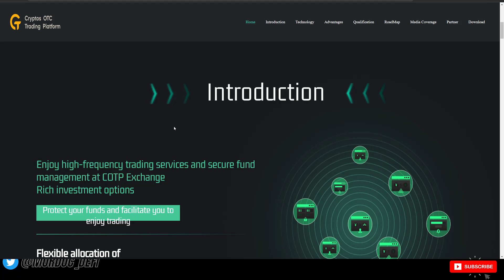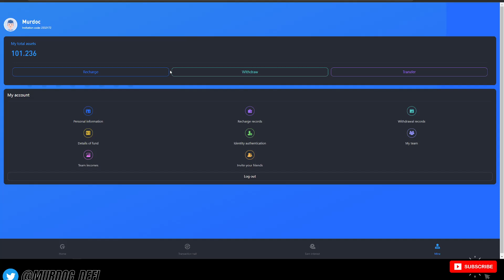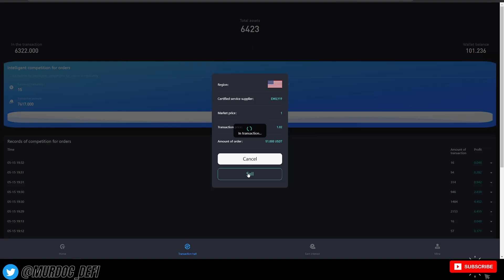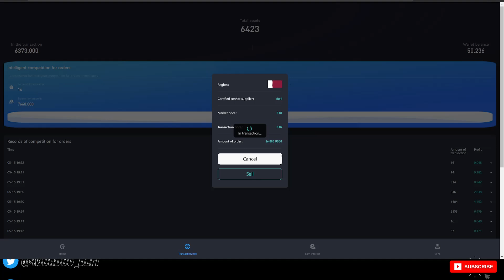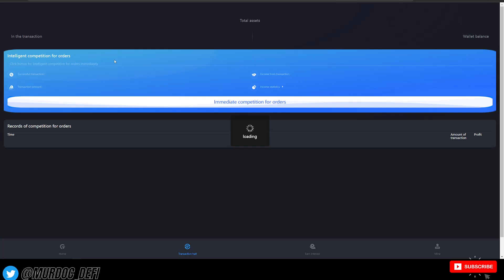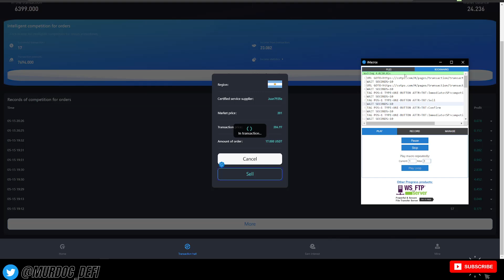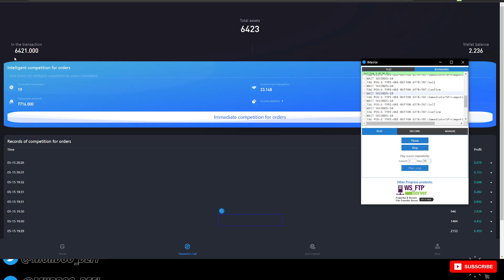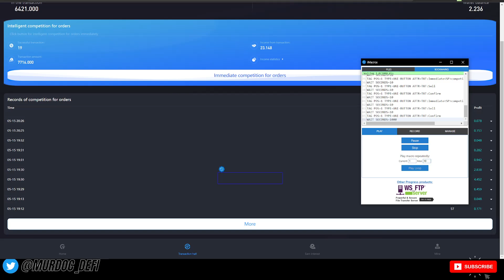3% PER DAY WITH CRYPTO ARBITRAGE | BEAR MARKET STRATEGY - COTPS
Keep your crypto safe with a ledger wallet

As you know... Do your own research, crypto is risky! Always assume the worst with these projects!